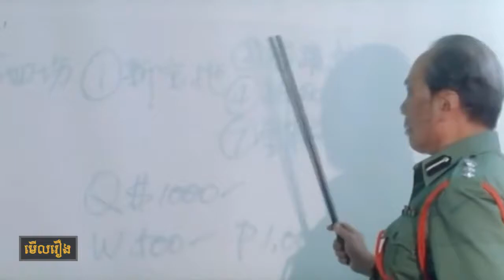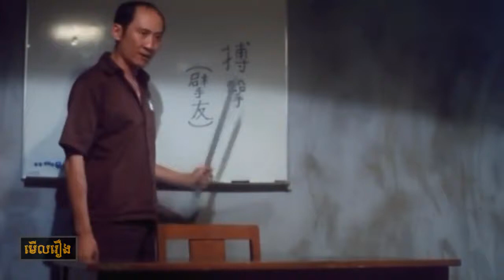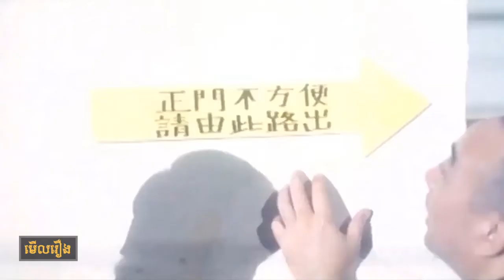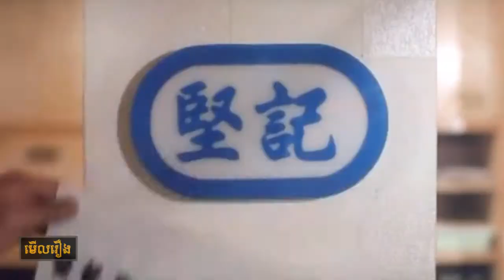រឿងចិននិយាយខ្មែរ បែបកំប្លែង Chinese movie speaks Khmer